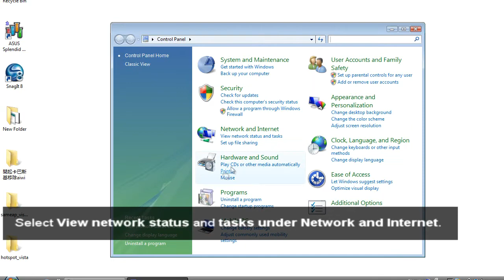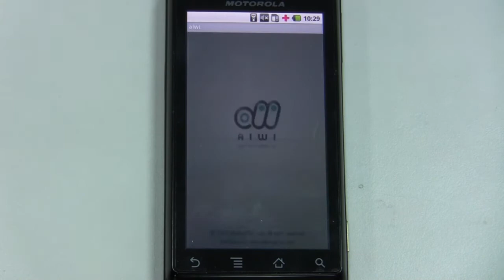AIWI Connection Wizard - Hybrid Wired & Wireless (Windows Vista)_Android